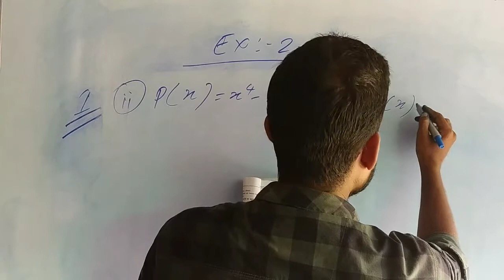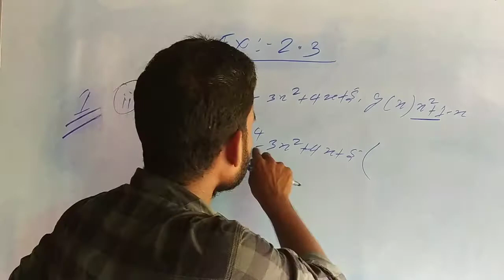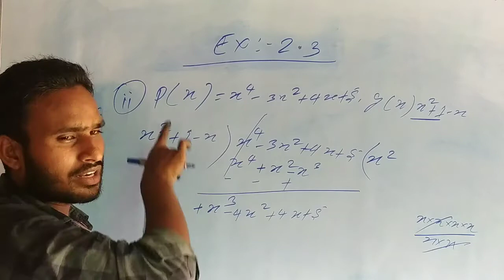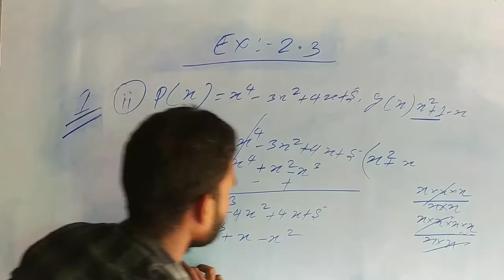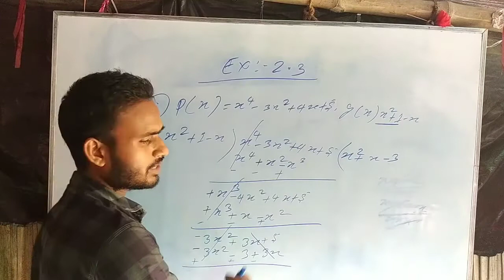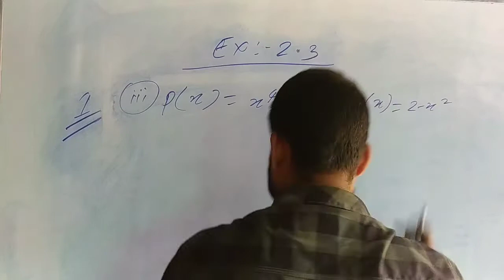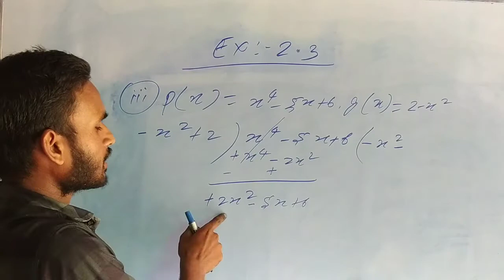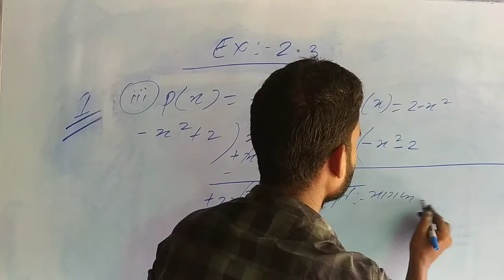10 गणित बहुपद, कक्षा प्रश्नावली:-2.3, प्रश्न:-1,10 class math polynomial ex:-2.3, q:1, गजब है। यार ☺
What is 10th class polynomial?
How do you identify a class 10 polynomial?
What is polynomial Vedantu?
What is the degree of linear polynomial class 10?
A linear polynomial is a polynomial of degree one, i.e., the highest exponent of the variable is one. The constraint that “a” should not be equal to 0 is required because if “a” is 0, then this becomes a constant polynomia.
Polynomials Class 10 PDF
Polynomials Class 10 Notes
Polynomials Class 10 Questions with Answers
NCERT Solutions for Class 10 Maths Chapter 2 Polynomials. Related searches

Polynomials Class 10 definition

Polynomials Class 10 extra Questions

Polynomials Class 10 MCQ

Polynomials Class 10 Formulas

Polynomials Class 10 Teachoo

NCERT Solutions for Class 10 Maths Chapter 2 PDF

Page Navigation
लोग ये भी खोजते हैं
बहुपद कक्षा 10 NCERT
प्रश्नावली 2.2 कक्षा 10
बहुपद परिभाषा कक्षा 10
10 वीं कक्षा गणित अध्याय 2
More resultsप्रश्नावली 2.3 कक्षा 10
बहुपद कक्षा 10 गणित
बहुपद, कक्षा प्रश्नावली:-2.3, प्रश्न:-1,10 class math polynomial ex:-2.3, q:1